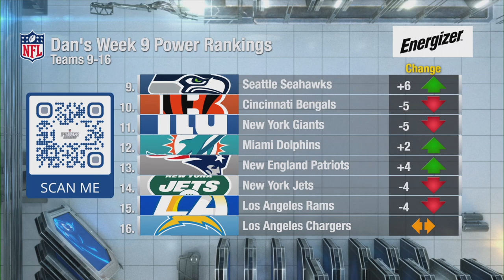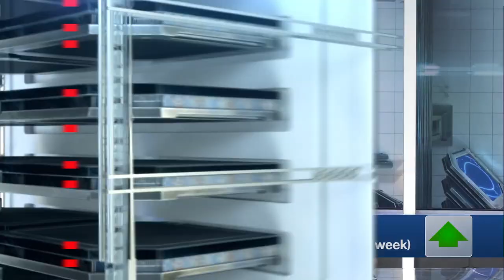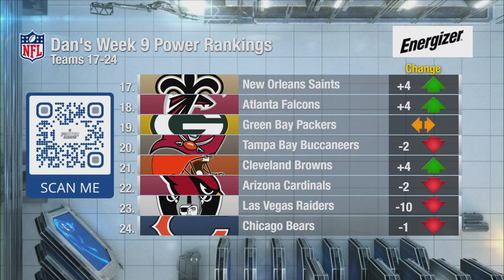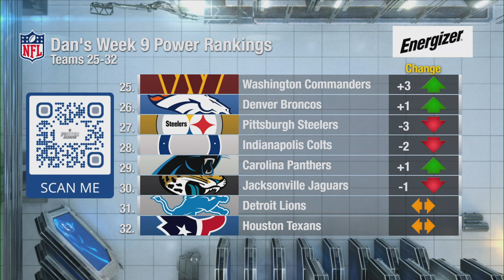NFL Week 9 Power Rankings Reaction Show